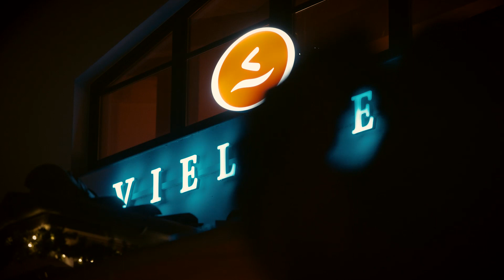Weihnachten im VIELMEER Kühlungsborn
Unser Team kommt zusammen und verleiht dem VIELMEER seinen weihnachtlichen Glanz.